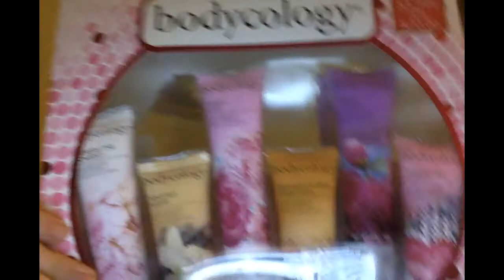Body cology~Body lotion review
Well this was made a while ago, or sorta a while ago, on christmas eve XD